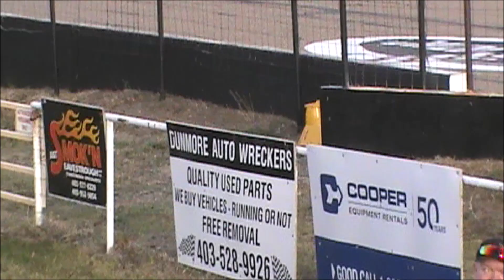Street Stock Group B Heat #1 , Medicine Hat Speedway 2024 Border Challenge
Held Aug. 10th